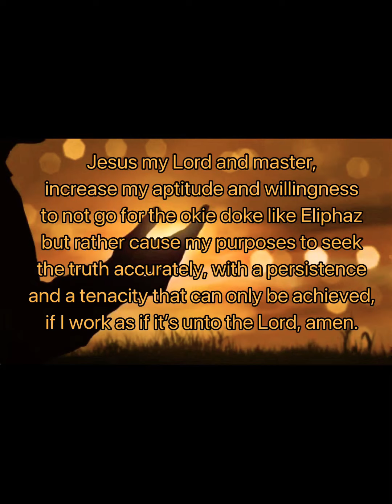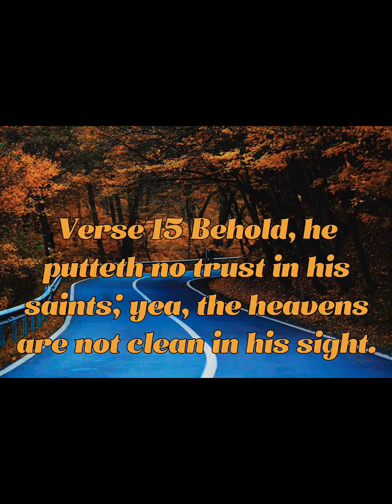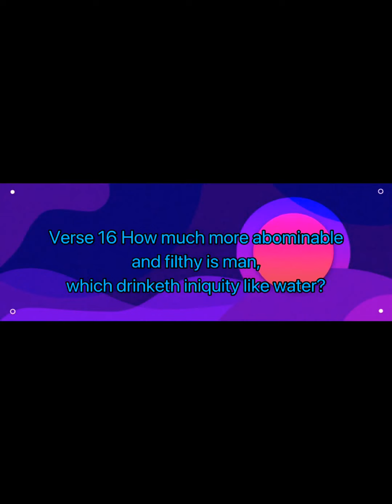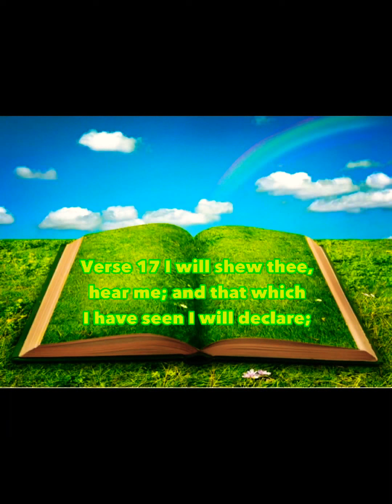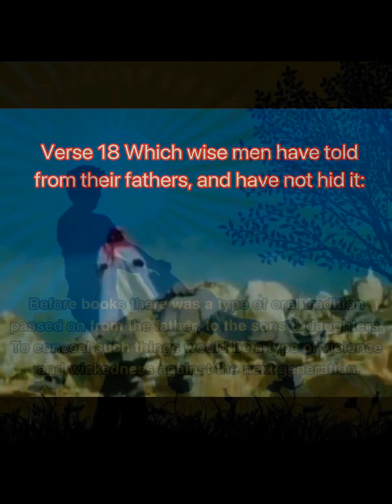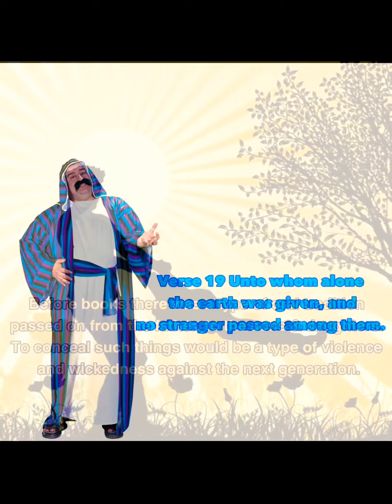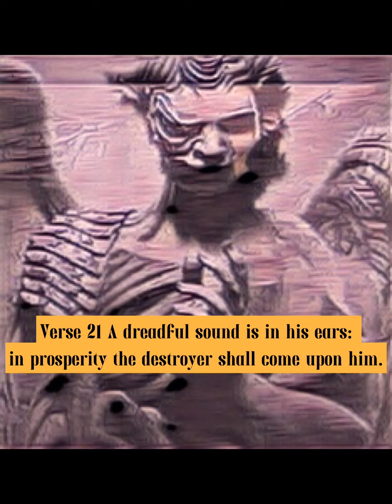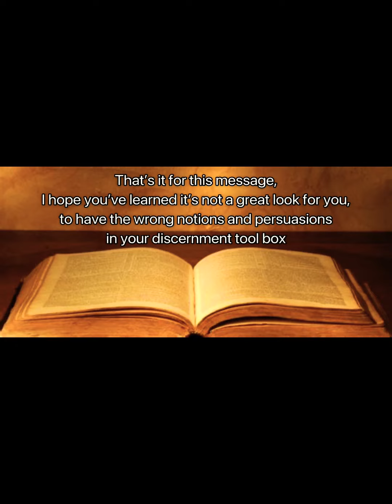Job Chapter 15:16-22 ~ Mr. Dragon Slayer